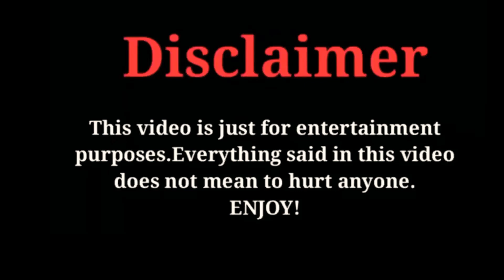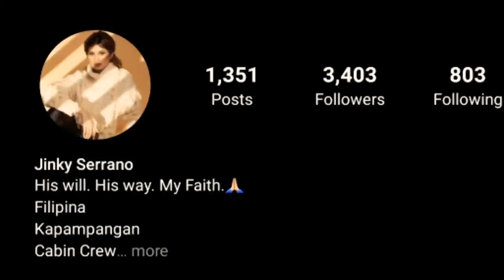Jinky Serrano(Scottie Thompson) Lifestyle, Biography, Networth,wife